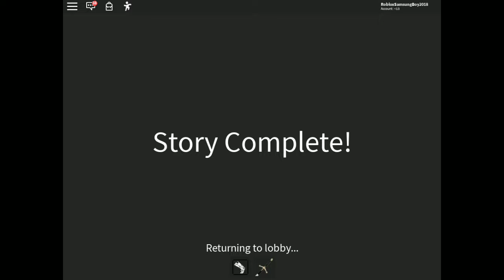ROBLOX[Area 51 Story Gameplay]